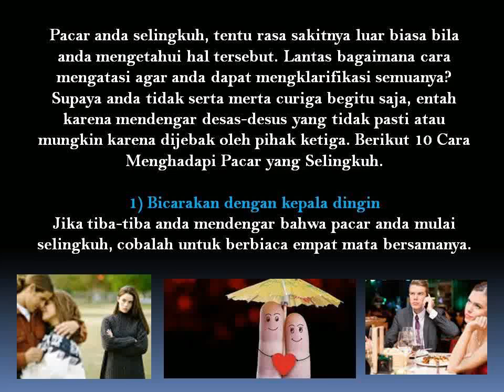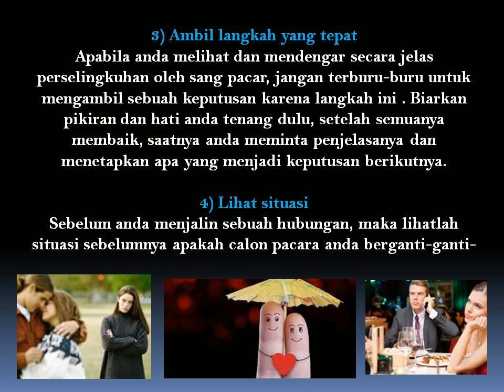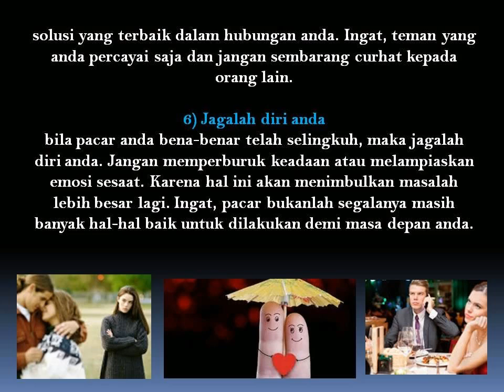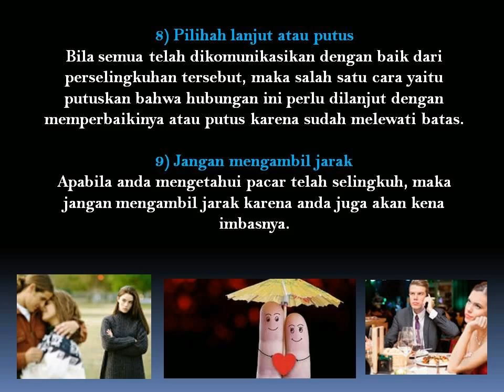10 Cara Menghadapi Pacar Yang Selingkuh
Pacar anda selingkuh, tentu rasa sakitnya luar biasa bila anda mengetahui hal tersebut. Lantas bagaimana cara mengatasi agar anda dapat mengklarifikasi semuanya? Supaya anda tidak serta merta curiga begitu saja, entah karena mendengar desas-desus yang tidak pasti atau mungkin karena dijebak oleh pihak ketiga.